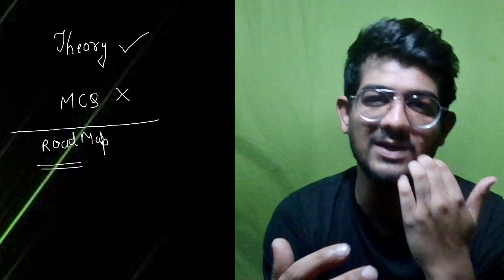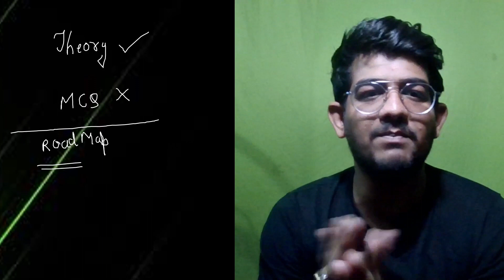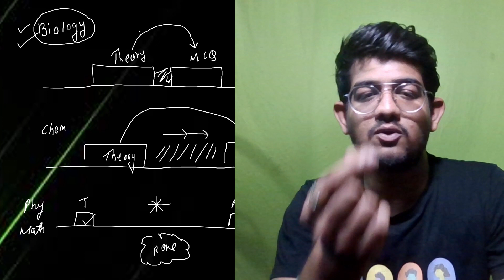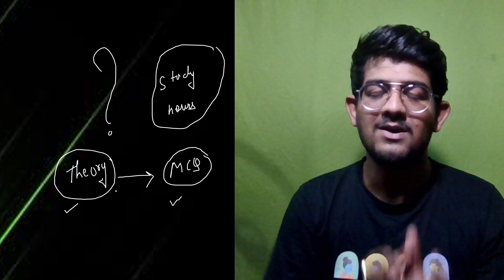How To Cover Gap Of Compititive| NEET JEE CET Aspirants Must Watch | Study | State Board Wale Bhaiya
Gap Between Theory and MCQ | NEET JEE CET Aspirants Must Watch | Study | State Board Wale Bhaiya